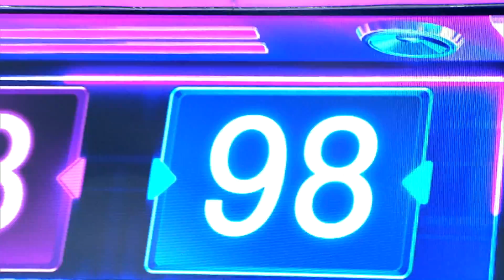นักร้อง 2 ชั้น | EP.05 | เป้ MVL & เปาวลี พรพิมล | 20 ก.ย. 65 [4/4]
พบกับรายการ นักร้อง 2 ชั้น ช่องเวิร์คพอยท์ หมายเลข 23
ทุกวันอังคาร ตั้งแต่เวลา 20.05 น.